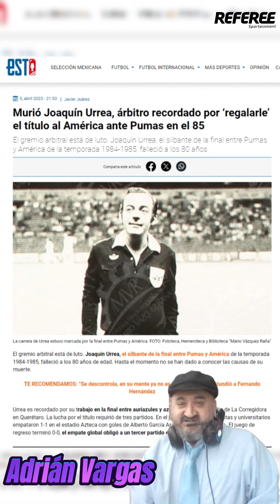El Gato Ortiz y su lugar en el basurero de la historia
Al Gato Ortiz le salió muy cara la decisión de haber marcado aquel polémico penal en la Final América - Cruz Azul, tan cara que será recordado para siempre como el árbitro que le regaló el título a las Águilas. En pocas palabras, ya tiene su lugar asegurado en el basurero de la historia del fútbol mexicano.

Archundia podrá saltar en su defensa y darle mil reconocimientos más, pero para la mayoría de la gente el Gato Ortiz es un ser ruin, por decir lo menos.

Aclaro, porque nunca falta el tontito, que no estoy calificando ni acusando al Gato Ortiz de nada, estoy explicando las consecuencias de su decisión y la percepción que tiene mucha gente de él.

Su caso es similar, o quizá peor, al de Joaquín Urrea, el árbitro al que aún después de su muerte se le recuerda como el que le regaló el título al América a mediados de los 80.

Me causa una enorme curiosidad ver cómo lo recibirá la afición que obviamente no sea del América, en el siguiente torneo y espero que por sentido común y hasta por su seguridad nunca más le vuelva a pitar a Cruz Azul.

Final América Cruz Azul Reacción